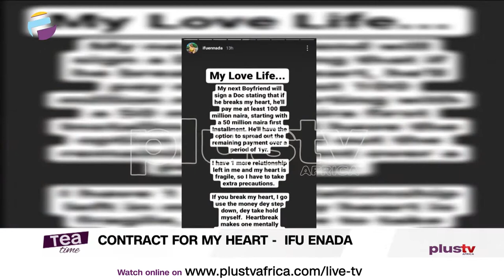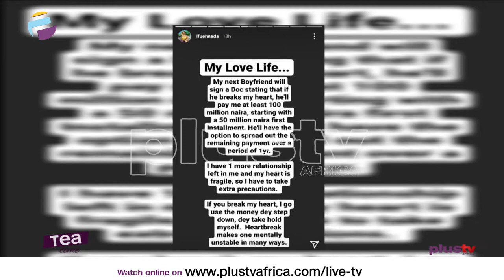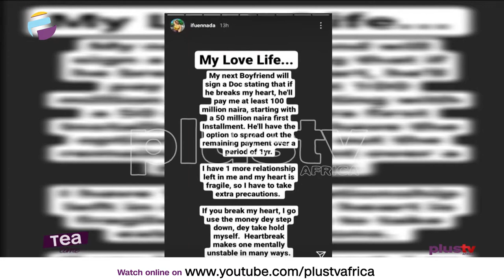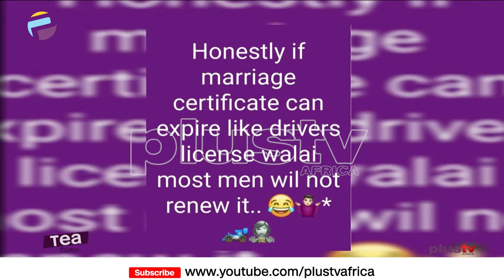Contract For My Heart - Ifu Ennada | Deal Breakers In Relationships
Reality star, Ifu Ennada has said she has only one relationship left in her, thus, her next boyfriend will have to sign an agreement that he will pay her N100m if he ever breaks her heart.